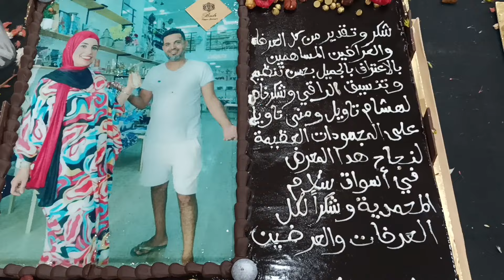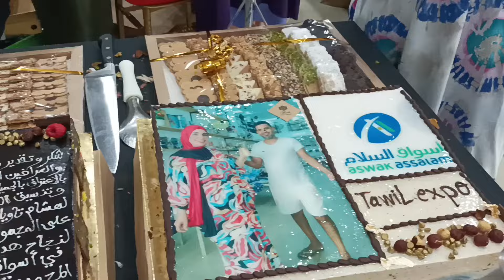هكذا شكرنا 🥳 منى وهشام على انجاح النسخة الأولى من معرض منى التاويل